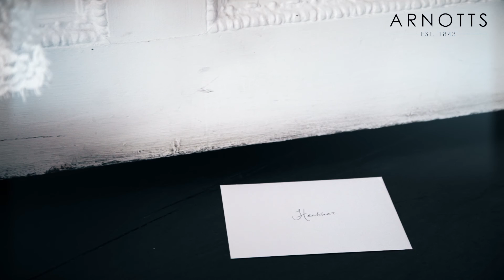Arnotts Bash Lingerie Letter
POEM The Song of Wandering Aengus by WB Yeats
VO ARTIST Tadhg Murphy
STYLIST Kate O’Dowd
MAKEUP Ciara Allen at Morgan the Agency, using Lancome
HAIR Carolin Conway at Preen
FLOWERS Joeanna Caffrey
MODEL Anastasia at 1st Option
LOCATION Cliff Townhouse